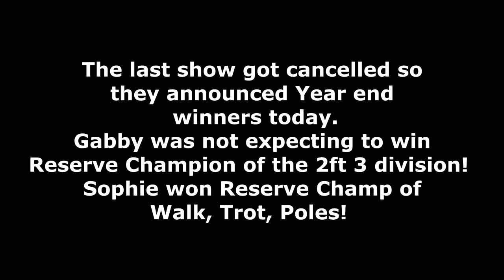YOU WON'T BELIEVE WHAT HAPPENED AT THE HORSE SHOW! Day 253 (09/14/19)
Need A Friend - Siine

DaybyDayVlogs
110 North Front Street - A3,
Suite #213
Belleville, Ontario, K8P 0A6
Canada